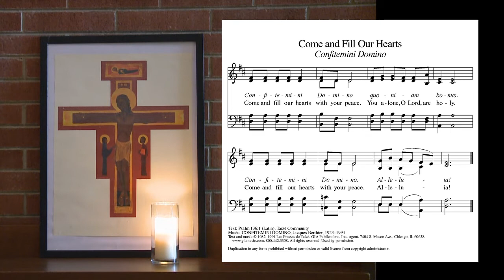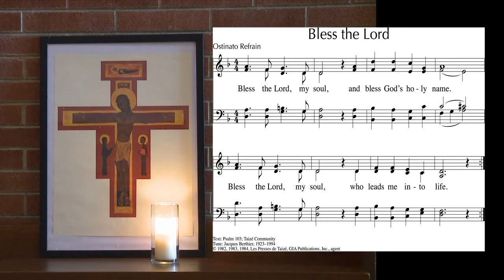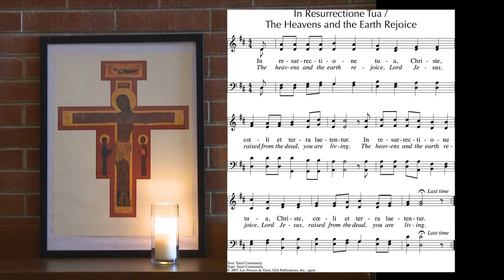A Short Taizé Service for the Fourth week of Easter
From Grace Lutheran Church, Palo Alto, California